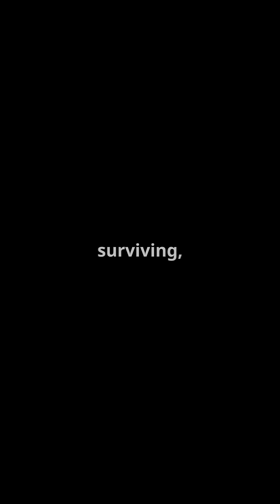🦏🕊️ Discover Nature’s Odd Couple Oxpeckers & Their Giant Hosts! 🦓🐦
Ever wondered why tiny birds ride on the backs of massive rhinos and zebras? 🤔 This video dives into one of the most fascinating mutualistic relationships in the animal kingdom — the symbiosis between oxpeckers and their mammal hosts.

🌿 What You’ll Learn:

How oxpeckers help rhinos and zebras by eating ticks, parasites, and dead skin 🪳

Why these birds are nicknamed “Rhino Guardians” — they even act as early warning systems against predators! 👀

The complex balance between mutualism and parasitism in this relationship

Real-life footage of oxpeckers grooming their hosts and sounding the alarm 🚨

🎥 Featured Clips:

Nature's Perfect Partnership: Zebra and Oxpecker Bond – A serene look at the harmony between zebra and bird.

The Oxpeckers role in the Animal Kingdom – Explores whether oxpeckers are truly helpful or sometimes harmful.

The Oxpecker and Their Hosts: A Complex Relationship – A deep dive into the biology and behavior of these birds.

Oxpeckers: Nature's Spa Therapists & Rhino Guardians – A fun, fast-paced TikTok that shows oxpeckers in action.

15 INCREDIBLE Mutual Animal Relationships – Broader context on mutualism, including oxpeckers among other amazing duos.

🎶 Sit back, relax, and let nature’s teamwork amaze you. 🌍✨